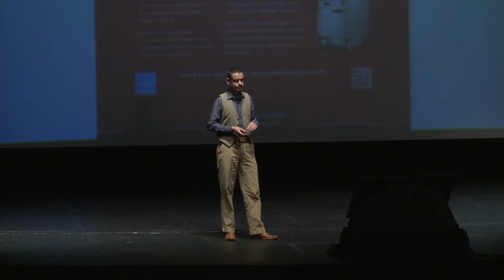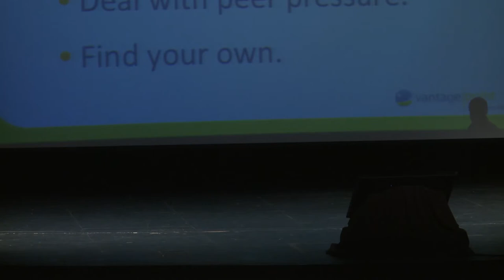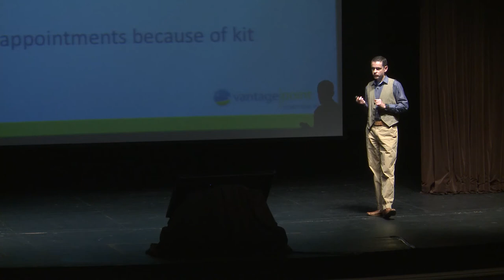Dave McQuaid, Speaker at BMA Carolinas B2B Rising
Dave McQuaid, Vice President Creative & Digital at VantagePoint Marketing shares his presentation "The Sky Is Falling: A True B2B Story" at the 2014 BMA Carolinas "B2B Rising" marketing conference.